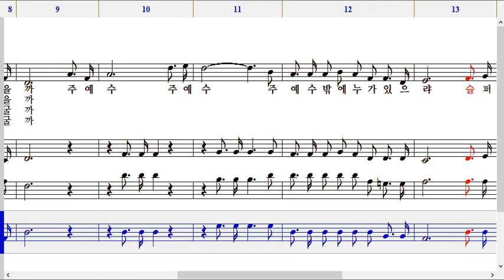83장 나의 맘에 근심 구름 베이스